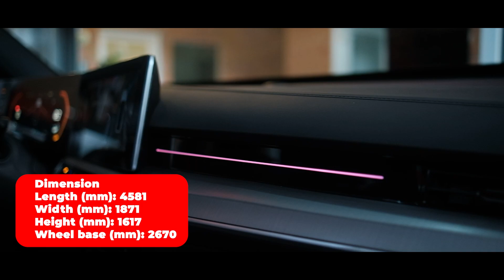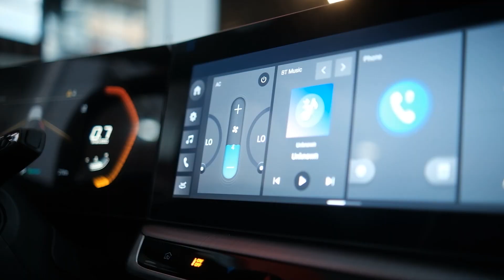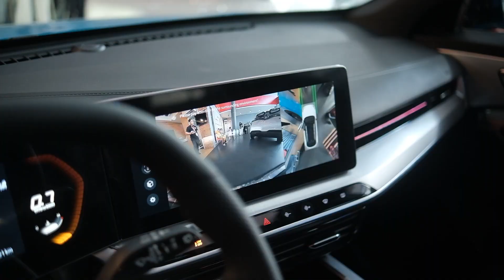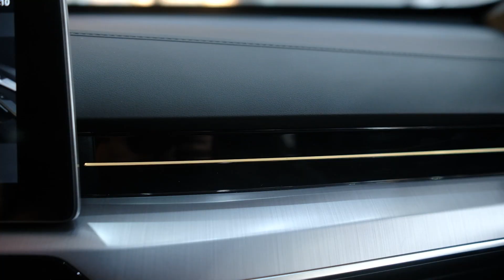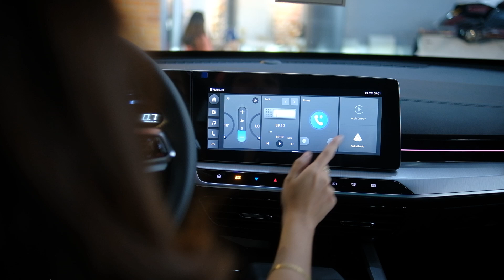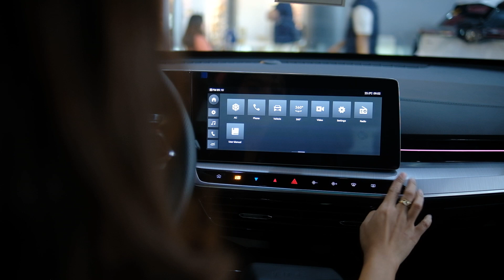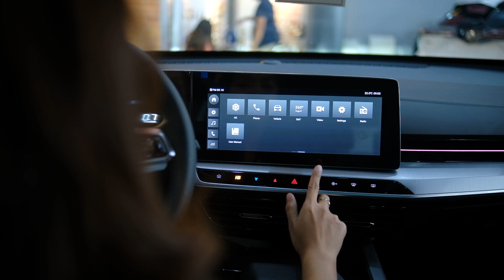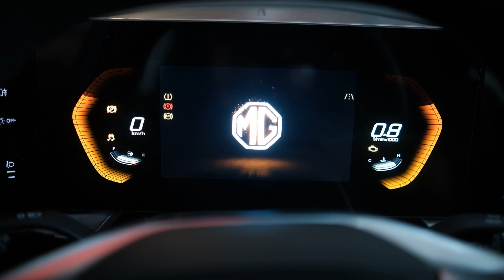MG One Luxury Full Walkaround / Review 2024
Searching for “The One” car this 2024? The MG One has everything you're looking for!

Get this stylish and sporty compact crossover SUV for as low as 19k* all-in downpayment! This exclusive promo is only available at MG Britannica until May 31, 2024. Don't miss out! Inquire now to make the MG One yours.

Address: MG Congressional, 16 Congressional Ave. cor. San Beda St., Brgy. Bahay Toro, Quezon City.

Address: Lot 35, Blk 11 E. Rodriguez Jr.  Avenue, Acropolis Libis, Quezon City.